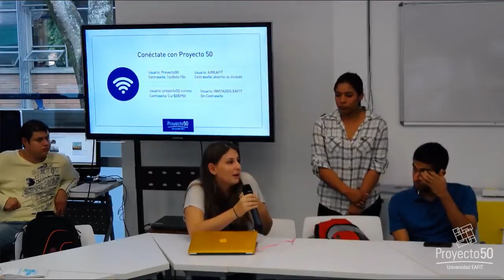SEEDCamp: ¿Cómo coordinar un semillero de investigación sin morir en el intento?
Conversatorio: ¿Cómo coordinar un semillero de investigación sin morir en el intento? / Ciclo SEEDCamp

Orientado por: Catalina López Otálvaro, Coordinadora de Investigación Formativa y Divulgación

Acompañar a los coordinadores de semilleros de investigación de la Universidad Eafit en la planeación y ejecución de pequeños proyectos.